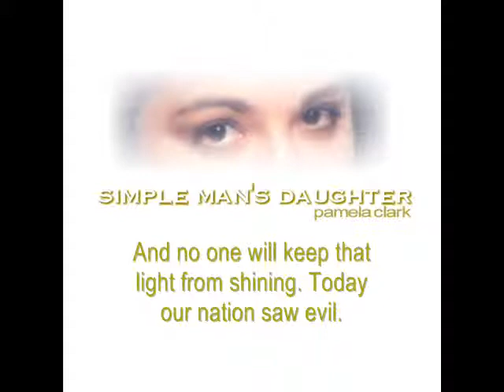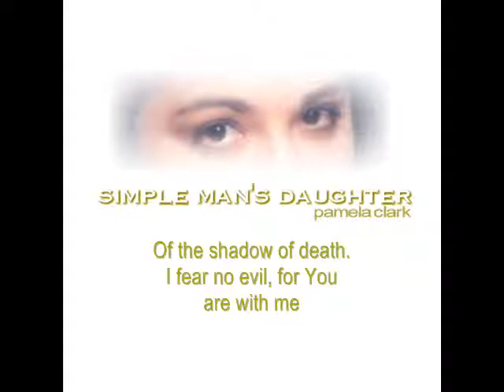SEPTEMBER 11, 2001 - PAMELA CLARK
Track # 12  off of the CD "Simple Man's Daughter" released in 2002 by Contemporary Christian Singer/Songwriter/Producer Pamela Clark - Music & Lyrics by Pamela Clark - Danny Mellado - Elias Ortiz